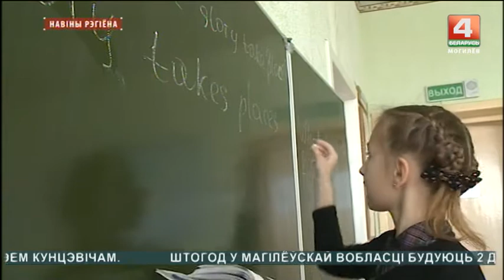Как будем работать в рабочую субботу?